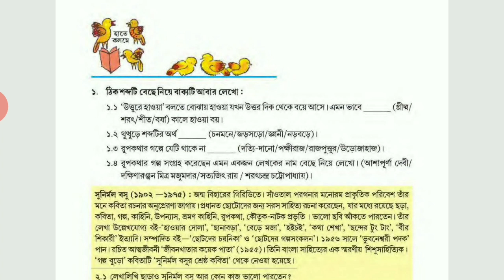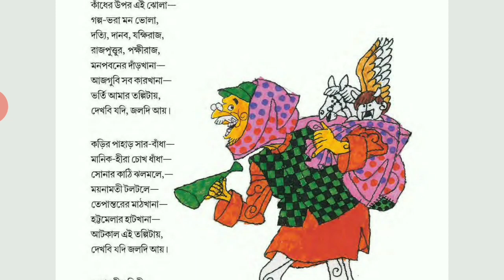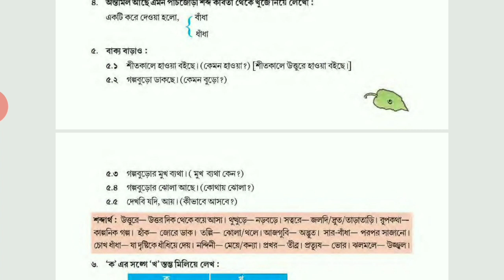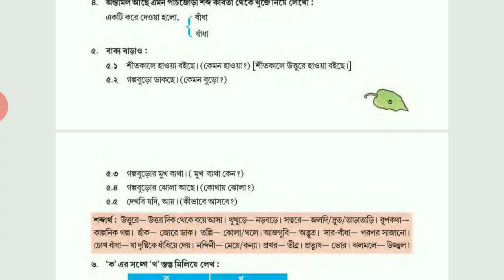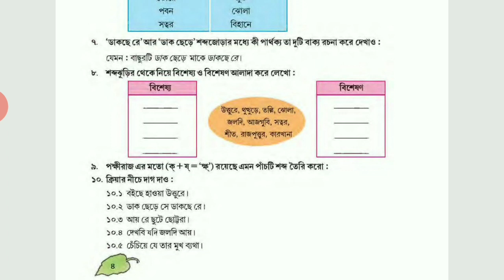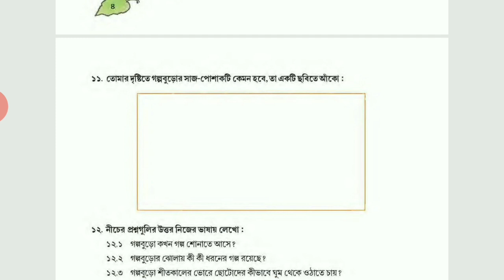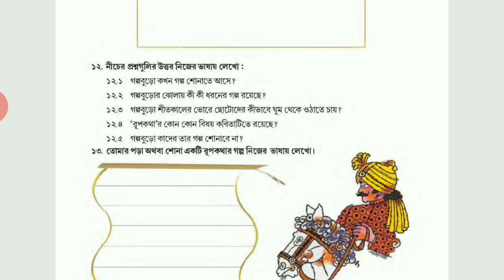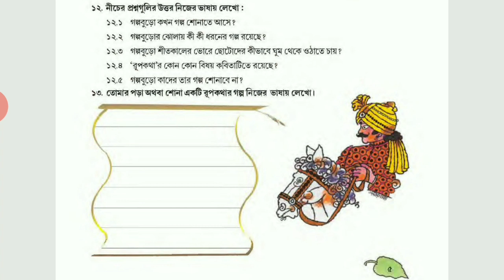class 5 ( v ) bangla, গল্পবুড়ো কবিতার প্রশ্ন ও উত্তর আলোচনা | SD EDUCATIONAL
about this video :- লকডাউন এর জন্য সমস্ত বিদ্যালয়ের পঠন পাঠন বন্ধ থাকার কারণে সমস্ত ছাত্র-ছাত্রীদের পড়াশোনার ব্যাঘাত ঘটছে, এই সমস্যা দূর করার জন্য আমার ঐকান্তিক প্রয়াস বাংলা বিষয়ের  তোমাদের অনুশীলনী ধরে ধরে প্রশ্ন ও উত্তর সমাধান করে দিয়েছি তোমরা বাড়িতে এই অনুশীলনী গুলো প্র্যাকটিস করো।

নাও আমি পরবর্তীতে তোমাদের প্রত্যেকটা অনুশীলনী  শেষ করার পরে তোমাদের অনলাইনে Mock Test এর জন্য কিছু গুরুত্বপূর্ণ প্রশ্ন নিয়ে আলোচনা করব।

🔥🔥🔥 ‌‌ ধন্যবাদ 🔥🔥🔥

পঞ্চম শ্রেণীর বাংলা বাংলা পঞ্চম শ্রেণি প্রশ্ন ও উত্তর বাংলা প্রশ্ন ও উত্তর বাংলা প্রশ্ন উত্তর পঞ্চম শ্রেণির বাংলা প্রশ্ন উত্তর পঞ্চম শ্রেণির বাংলা প্রশ্ন ও উত্তর অনুশীলনী প্রশ্ন উত্তর পঞ্চম শ্রেণীর বাংলা অনুশীলনী অনুশীলনী অনুশীলনীর প্রশ্ন ও উত্তর ক্লাস ফাইভ এর বাংলা প্রশ্ন উত্তর class v class 5 class five class 5 bengali